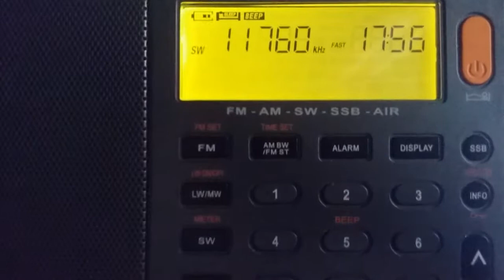XHDATA D-808 - RÁDIO HAVANA CUBA - 11760 KHZ - EM PORTUGUÊS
Ondas curtas 25 metros
Emissora de Cuba , América central
Captada no estado do Maranhão
Nordeste brasileiro
Amazing receiver
Great receptor
73 , DX
Camp